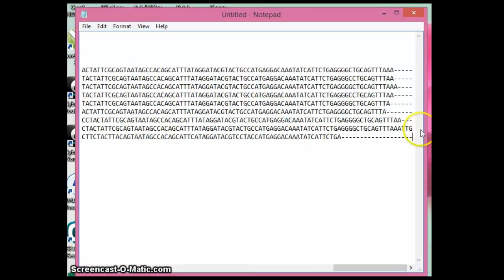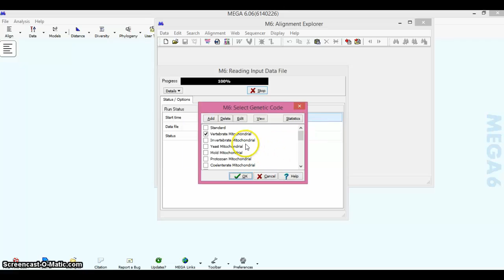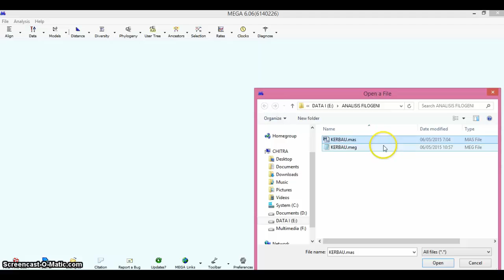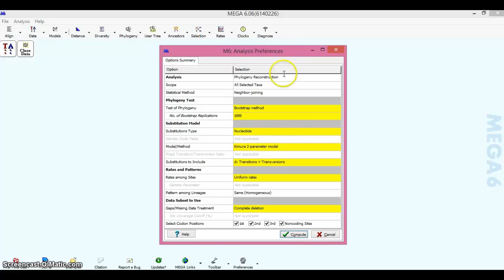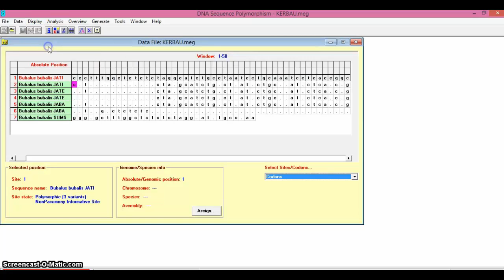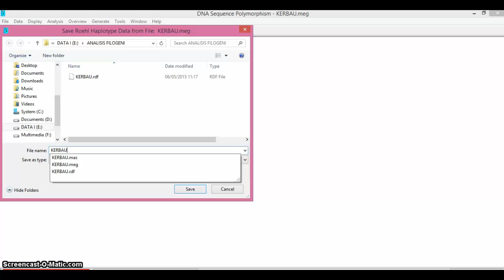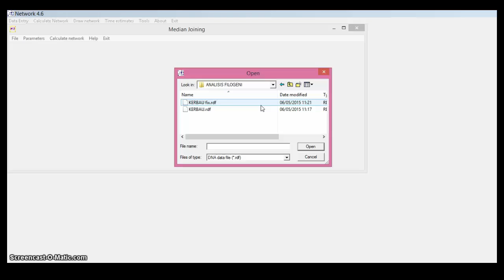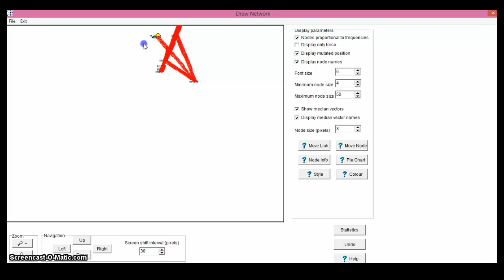ANALISIS FILOGENI menggunakan aplikasi MEGA6, DNAsp, dan Network 4.6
Video ini dibuat oleh Chitra Dewi Yulia Christie berdasarkan hasil penelitian "Analisis Filogeni Kerbau Jawa dan Sumatra dengan gen cyt b".